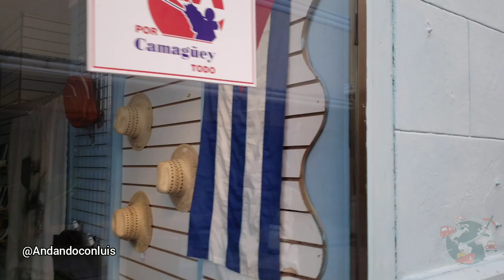Andando por el Boulevard | Centro de la ciudad de Camagüey | El pueblo Camagüey Cuba 2023 🇨🇺